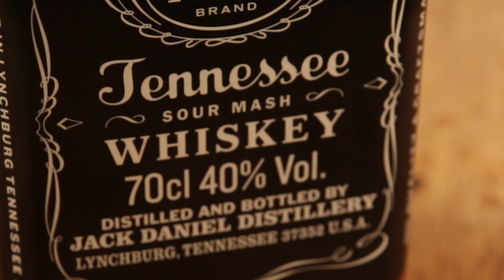Scot Scran - TIPSY LAIRD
Dodie inflicts GBH on a sponge cake in this quickfire dessert construction.

Stock photos by:
Stefan Krause
Olivierrommelaere
Vidar Karlsen
Lucie Tylová
FreeImages.com